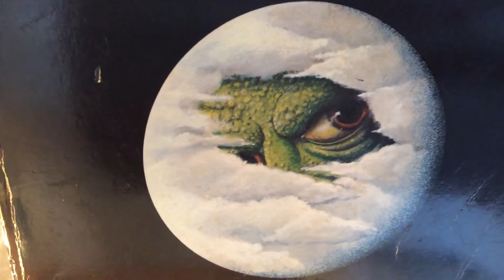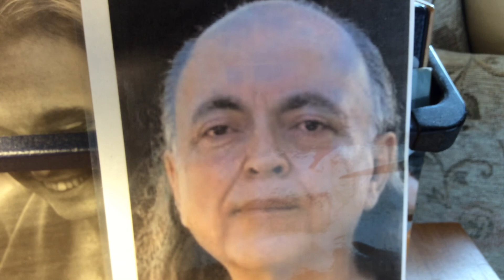The Baptism of Immortal Happiness from the Dreaded Gomboo, ch. 23. Da Free John aka Adi Da Samraj